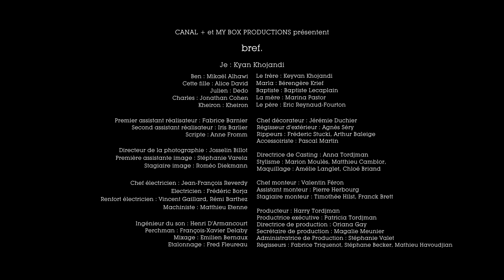60 - Bref. Je suis un plan cul régulier.